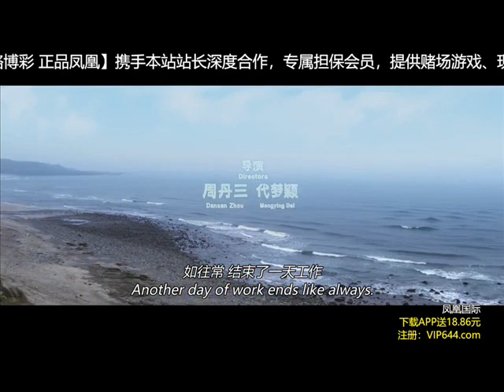LUKAS GRAHAM SOMEONE COVER ESPAÑOL 2